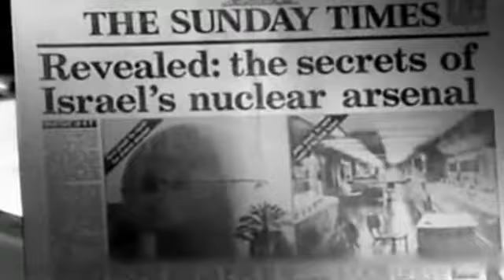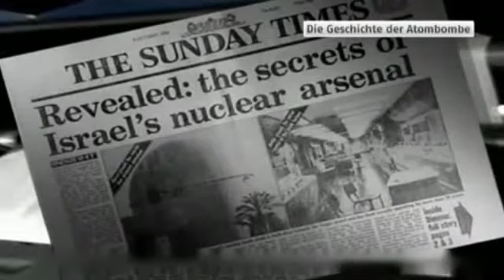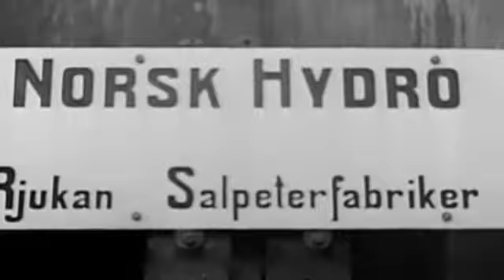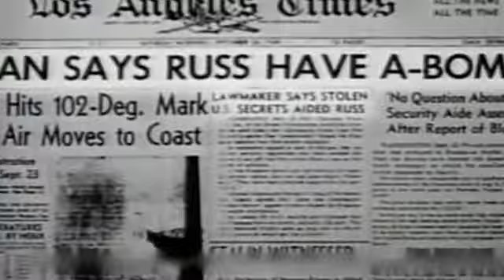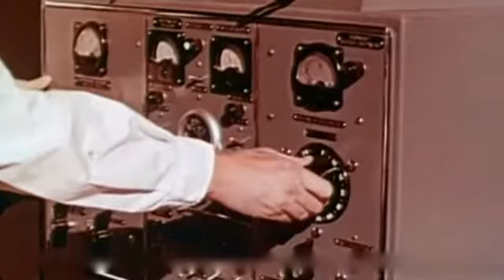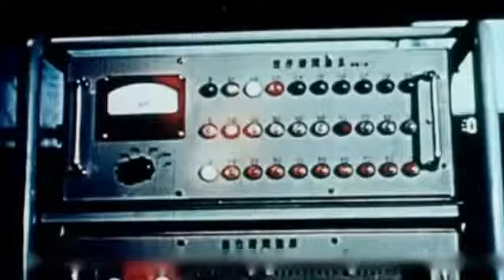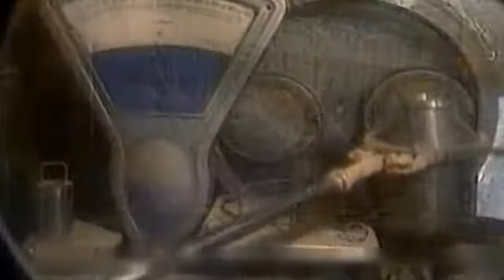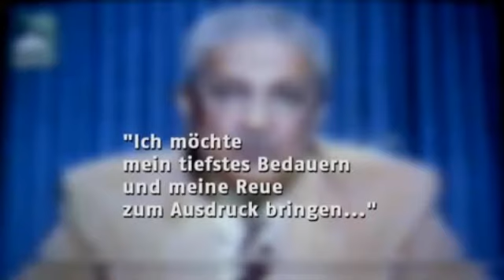Die Gescchichte der Atombombe